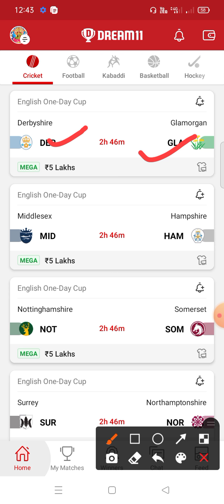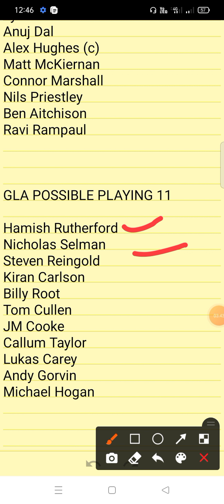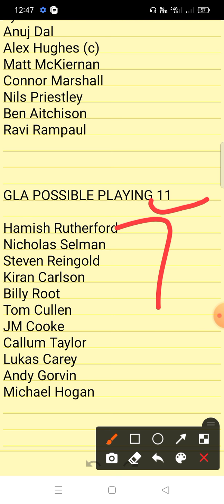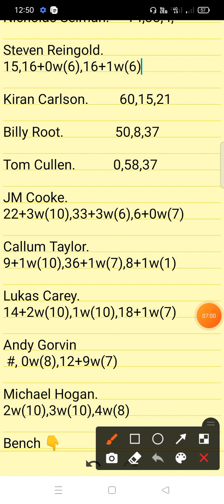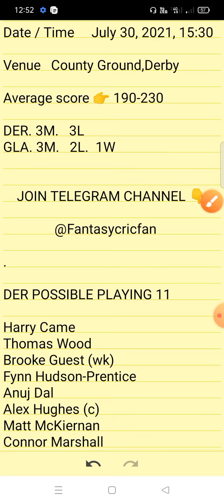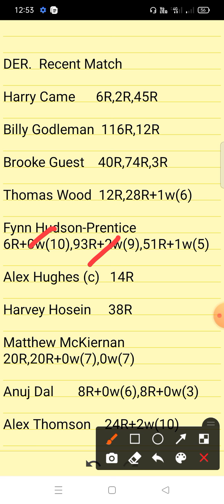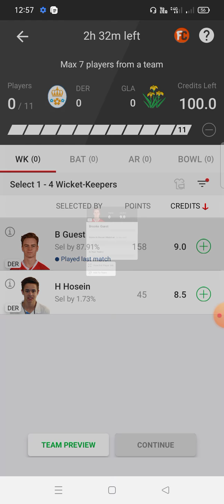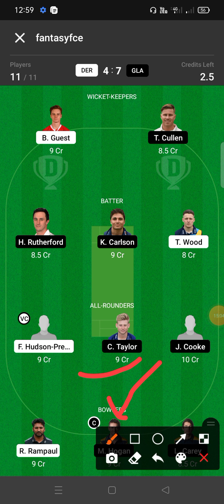DER vs GLA Dream11 Team ! der vs gla dream11 ! der vs gla ! der vs gla dream11 prediction ! ger gla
der vs gla scorecard.
der vs gla sorecard
der vs gla dream 11.